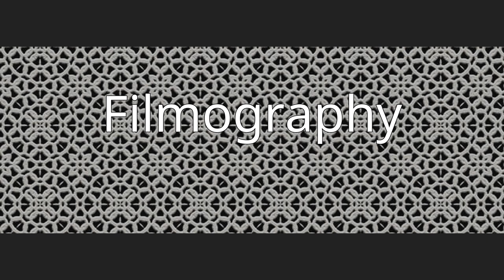Noam Meiri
Noam Meiri (Hebrew: נעם מאירי‎; born March 27, 1958) is an Israeli theater artist, actor, director and a world-renowned acting teacher. Meiri is a co-founder of the Tel Aviv Haguf Theater  (Theater of the Body) School and Stage for Physical theatre, inspired by the method of Jacques Lecoq. Since 1999 he has resided as a professor of Physical Theater in Folkwang University of the Arts at Essen, Germany.